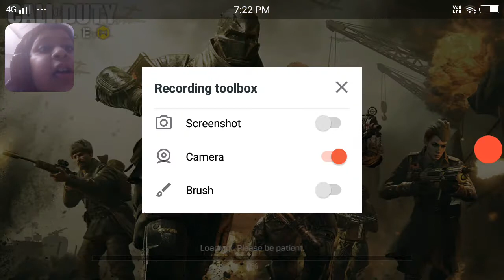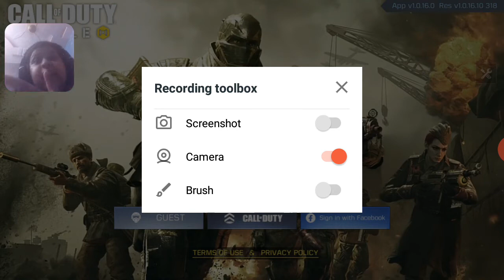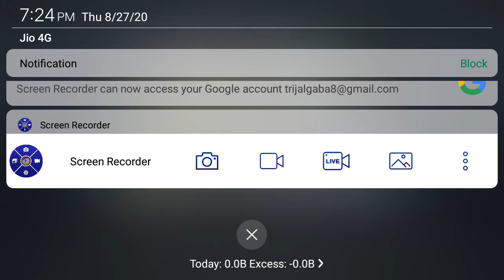Playing call of duty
My 2 channel name- trijalgaba